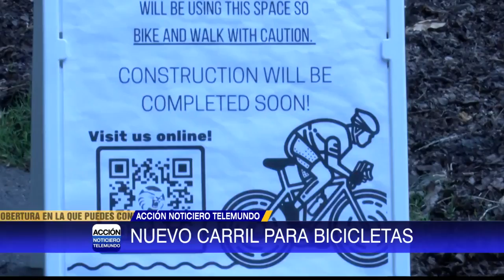Nuevo carril para bicicletas en Chico State